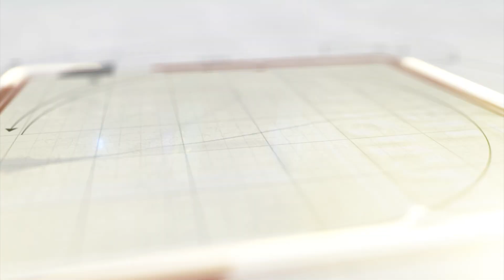RE INVEST એક્સ્પોની તૈયારીઓની કેન્દ્રિયમંત્રીએ સમીક્ષા કરી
ગાંધીનગર ખાતે આગામી ૧૬ થી ૧૮ સપ્ટેમ્બર દરમિયાન ચોથા ગ્લોબલ RE-INVEST રિન્યુએબલ એનર્જી ઇન્વેસ્ટર્સ મીટ એન્ડ એક્સ્પો-2024નું આયોજન કરવામાં આવ્યું છે.